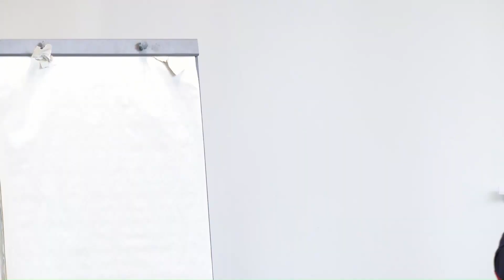B-Boost 2021 : Table ronde - La data au service de la résilience des territoires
B-Boost 2021 : Salon et conférences sur le Logiciel Libre et l'Open Source
14 et 15 octobre à l'Espace Encan de La Rochelle

JEUDI 14 OCTOBRE - 11h30 - 12h30

RESUMÉ
Alors que trop rares sont les collectivités locales qui ont une vision globale des risques auxquels elles sont exposés, ces dernières demeurent aujourd’hui encore trop souvent sourdes et aveugles face aux défis environnementaux et climatiques, ne sachant pas toujours collecter, enrichir, analyser et valoriser les données dont elles pourraient utilement se saisir pour mieux anticiper, piloter et juguler les situations de crise qui vont immanquablement se multiplier sur leur territoire. Alors comment faire de la data un levier de résilience ?

Eléments de réponse avec des regards croisés d’experts qui témoigneront de leur vécu et de leurs expériences de terrain.

INTERVENANTS
• Clémence BOREZEE est directrice solutions numériques pour les territoires
• Virginie STEINER est administratrice générale des données pour l’agglomération de La Rochelle
• Laurent MORICE est administrateur général des données pour l’Ademe
• Jérôme RICHARD est président fondateur de LifyAir et conseiller métropolitain Orléans Métropole

Une table ronde animée par Mathieu CAPS, président fondateur d’Innopublica